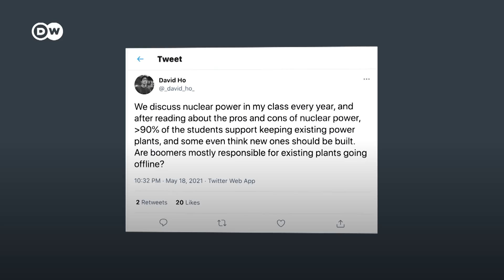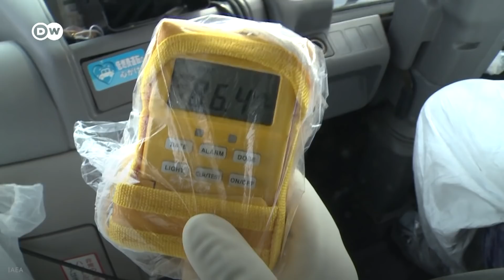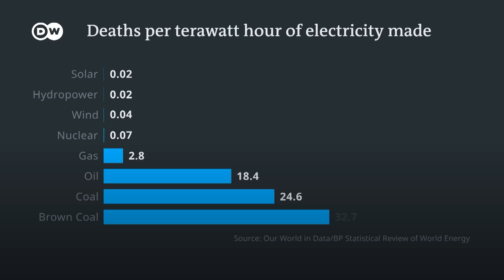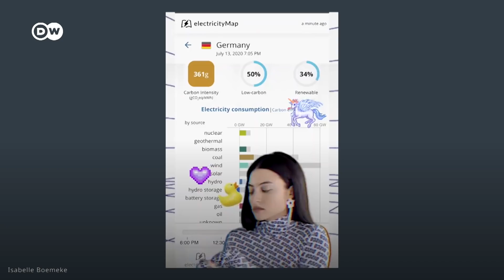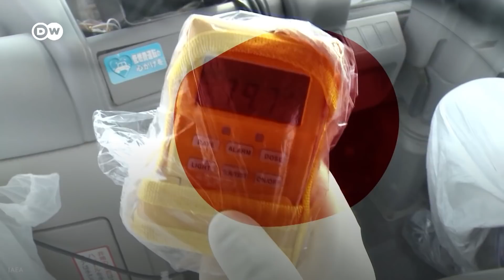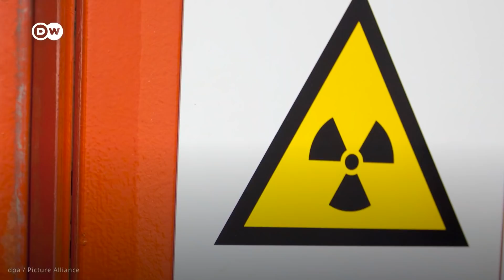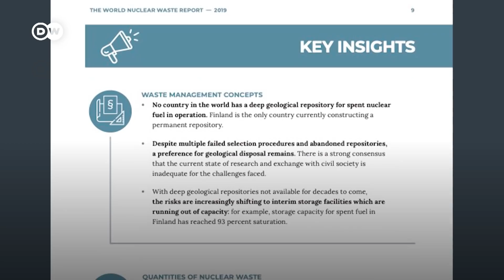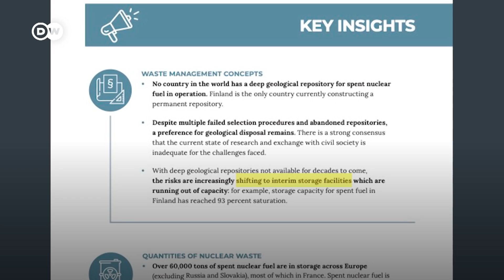Nükleer enerji iklim değişikliğini durdurabilir mi? I Finlandiya'nın radyoaktif atık çözümü nedir?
Çin ve Hindistan, emisyonları artırmadan, yüz milyonlarca insana daha fazla elektrik ulaştırmak için yeni nükleer enerji santralleri kuruyor. Almanya ve Japonya gibi ülkeler ise güvenlik endişeleri nedeniyle santralleri kapatıyor.

Fransa Cumhurbaşkanı Emmanuel Macron, ülkesinin nükleer enerji alanında yatırımlar yapacağını bir kez daha dile getirdi. Macron, bunun karbondioksit salınımını azaltmak için de gerekli olduğunu ifade etti.

Cumhurbaşkanı Recep Tayyip Erdoğan da Akkuyu Nükleer Santrali'nin ilk ünitesini 2023 yılında devreye almayı planladıklarını duyurdu ve " ardından 2. hatta 3. nükleer güç santrali hazırlıklarına başlayacağız" diye konuştu.

Bazı yeni nesil çevreciler de karbonsuz elektrik kaynağı nükleer santrallerin kapatıldığını görmekten endişe duyuyor. Çünkü CO2 emisyonları, güneş ve rüzgar enerjisindeki kadar düşük ve fosil yakıtlara göre çok daha az kişinin ölümüne neden oluyor.

Nükleer enerji, aslında iklim değişikliğini durdurmaya yardımcı olabilir. Ama nükleer enerji ile ilgili asıl büyük sorun nükleer atıklar! Finladiyalı bir firmanın, yerin 450 metre derinliğine yaptığı tesis bu soruna çözüm olabilir mi? İklim değişikliğini durdurmak için nükleer enerjiye ihtiyacımız var mı? En önemlisi de bu riski almaya değer mi? Mercek altına aldık.